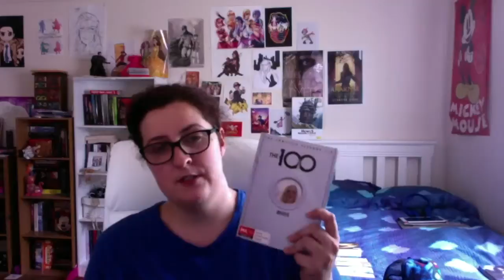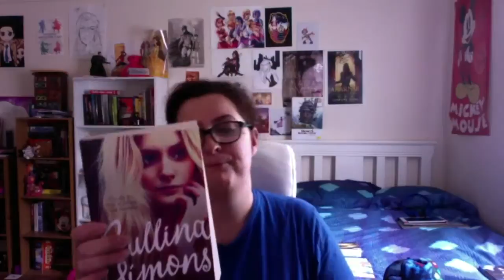COUNTRY MUSIC BOOKHAUL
Today i Haul Country Music CD's and Books. Yeah.